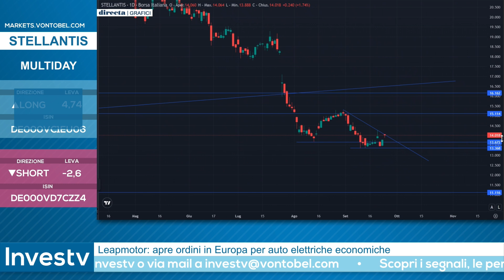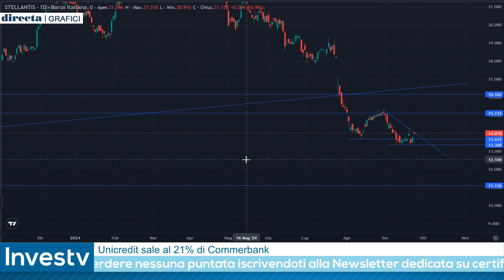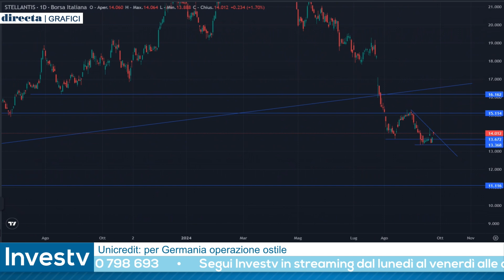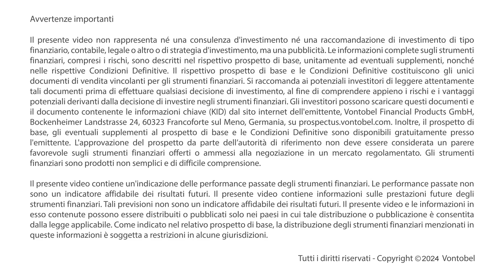Investv: con il rimbalzo odierno Pietro Origlia prova lo SHORT di STELLANTIS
In occasione della puntata di Investv del 24 settembre Pietro Origlia ha proposto una strategia ribassista su Stellantis. Il rappresentante della squadra dei capitani ritiene che la struttura tecnica della casa automobilistica permanga impostata al ribasso nonostante i rialzi odierni. Per questo motivo ha proposto una strategia short in ottica multiday.

🌐 Scopri su markets.vontobel.com le idee di trading dei migliori operatori di mercato su indici di Borsa, azioni, materie prime e valute.
📺 Guarda le dirette e interagisci con i protagonisti 💬

VONTOBEL:
Non trovi risposte alle tue domande?
Contattaci telefonicamente o per email.
I nostri esperti sono disponibili tutti i giorni di mercato aperto, dalle 08:00 alle 18:00.

☏ Numero verde gratuito: 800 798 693  (Italia)